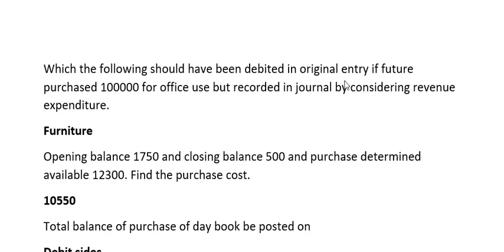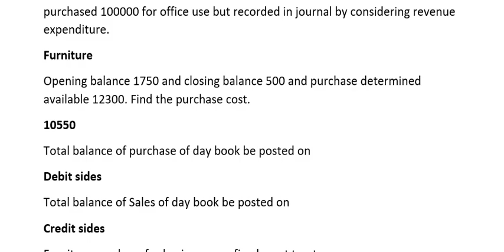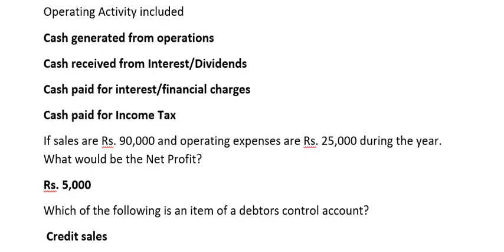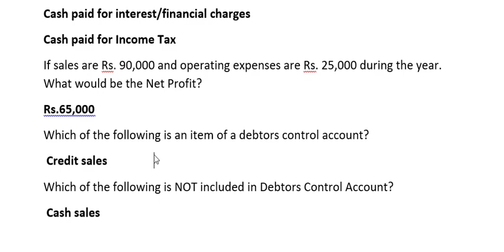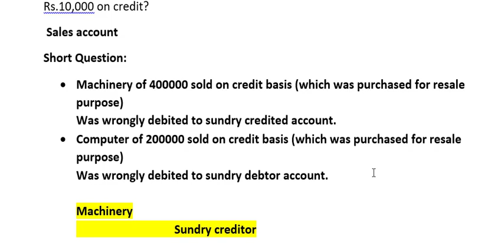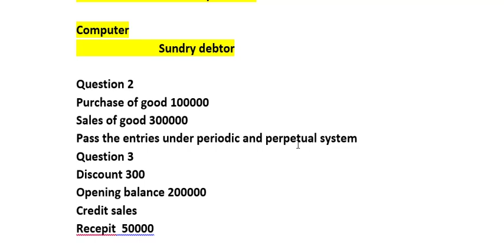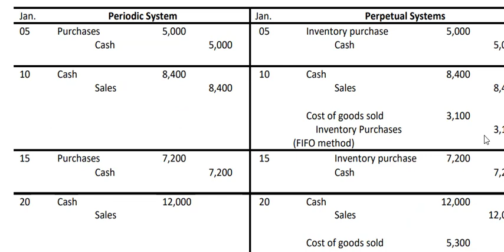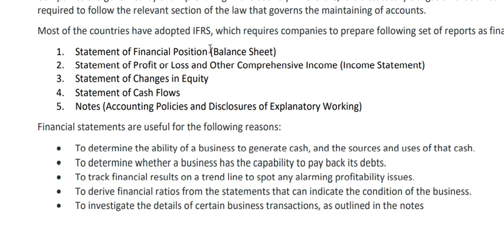MGT 101 current past paper with vulearningpoint#past papers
MGT 101 current past paper with vulearningpoint